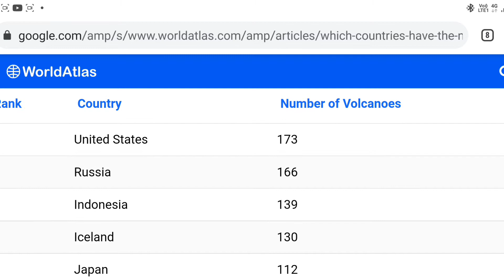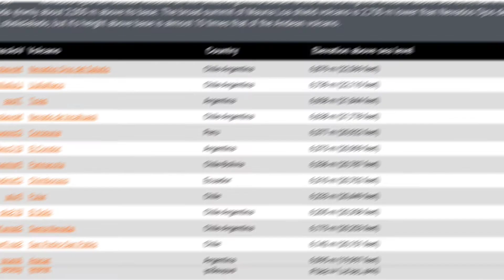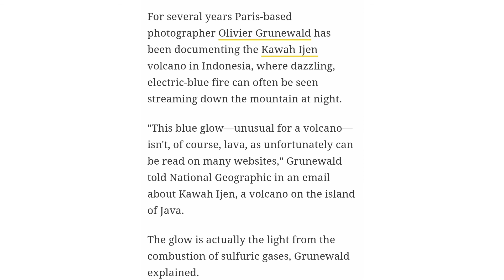10 interesting facts about Volcano || Tamil || Ak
என்றும் அன்புடன்
உங்கள்
AK